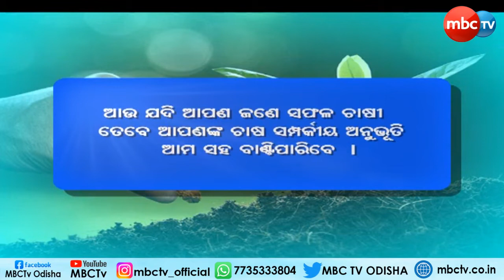AGRICULTURE | କୃଷି ଓଡିଶା : ଆମ ଚାଷୀ ଓ ଚାଷର କଥା | Special Story | 22th Aug 2022 | MBCTv